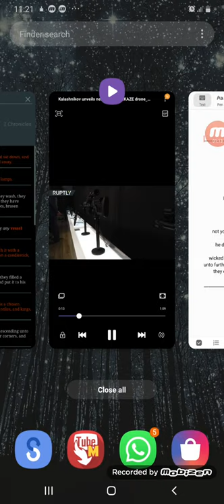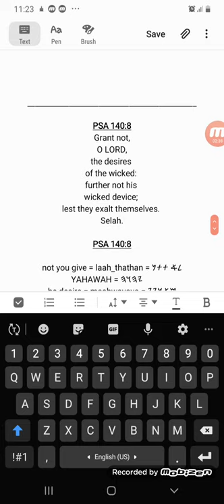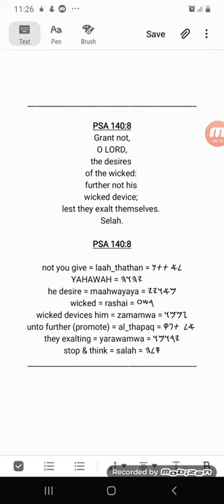GMS - Hebrew Prayer; Grant not, O Lord, the desires of the wicked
AsItIsWritten KJV Psalm 140:8 Grant not, O Lord, the desires of the wicked: further not his wicked device; lest they exalt themselves. Selah.